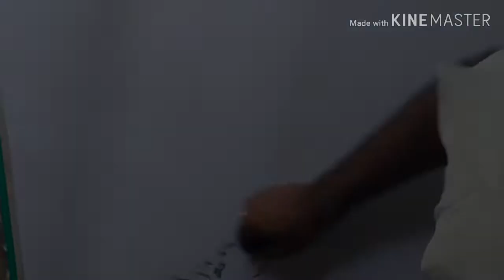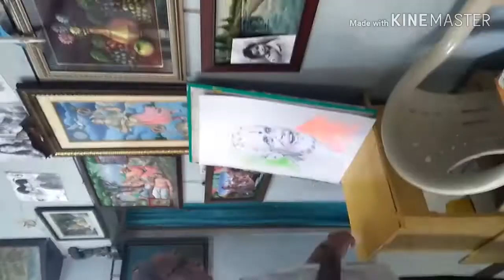pejavara shreegalige chitranamana-by Jagajyothi prabhu